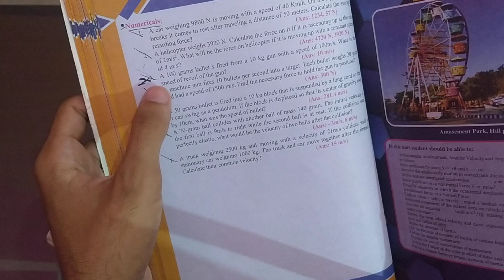Dynamic /mistake in imp numerical / Muhammad khuzaima rathore